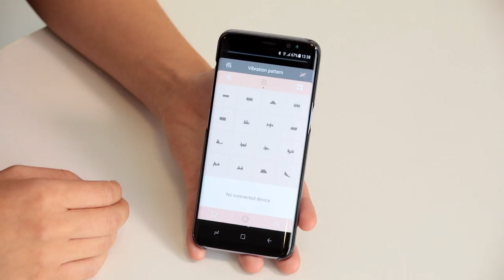IMTOY Gazelle Massage Wand